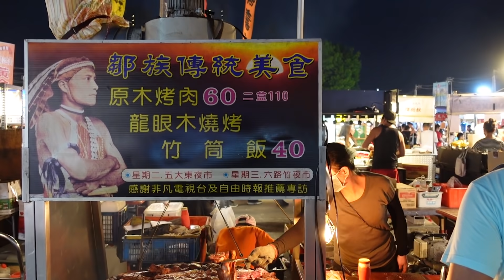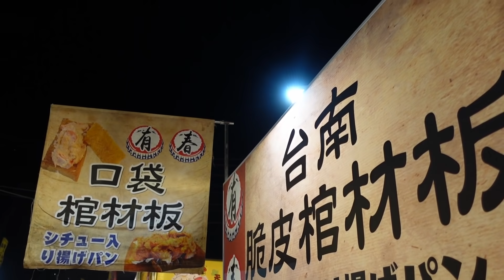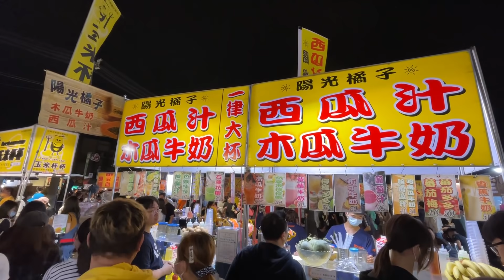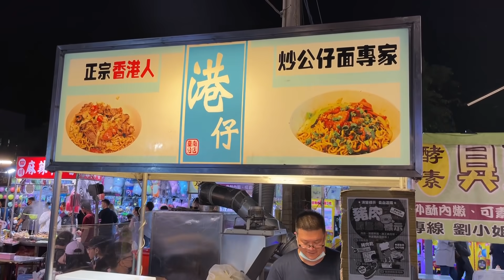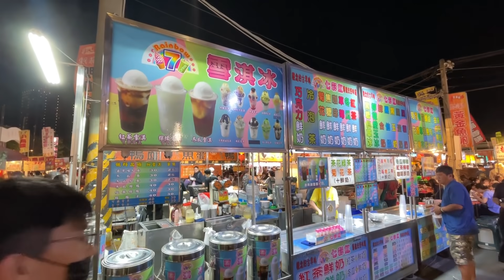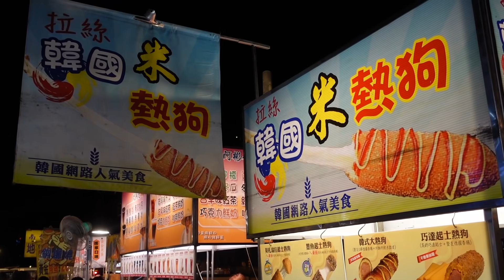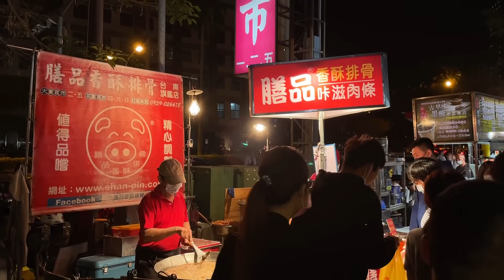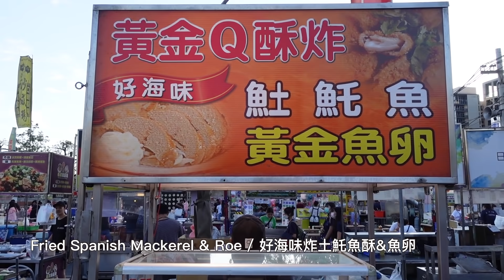Taiwanese Street Food Dadong Night Market 2021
12 delicious street food in Dadong Night Market!
Dadong Night Market collection 2021

00:00 Shilin Night Market / 大東夜市

00:13 Dorayaki / 小叮噹銅鑼燒

03:39 Tsou's Barbecue / 鄒族原木烤肉

07:46 Coffin Bread  / 有春口袋棺材板

11:03 Muskmelon Milk / 陽光橘子哈密瓜牛奶

12:06 Fried Quail Eggs / 三代香酥鳥蛋

15:44 Instant Noodles / 港仔炒公仔麵

18:14 Black Tea with Banana Ice / 七彩虹雪淇冰

19:57 Japanese Dessert “Namagashi” / 那瑪卡西

24:20 Korean Rice Hot Dog / 拉絲韓國米熱狗

26:23 Crispy Fried Pork Ribs / 膳品香酥排骨

29:25 Ice Cream / 七彩虹霜淇淋

30:06 Fried Spanish Mackerel & Roe / 炸土魠魚酥&魚卵

***Location information***
台南大東夜市 Dadong Night Market, Tainan